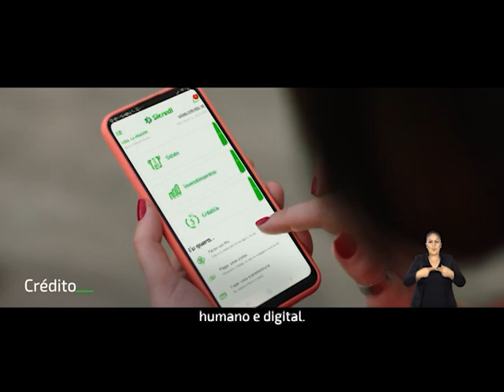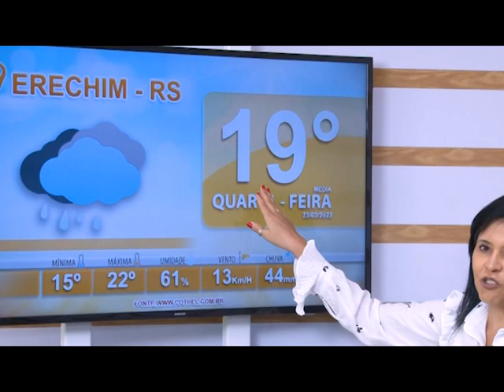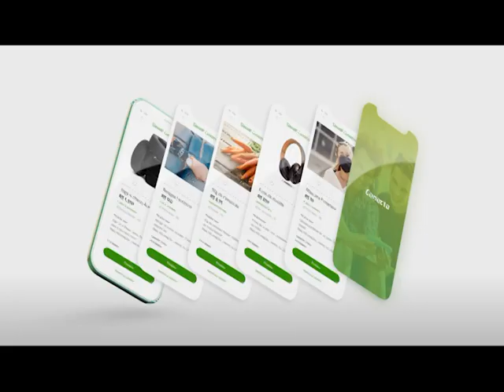JORNAL DA TV ERECHIM